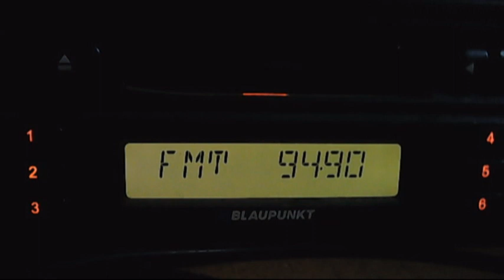fm dx troposcatter acik radio 16:47